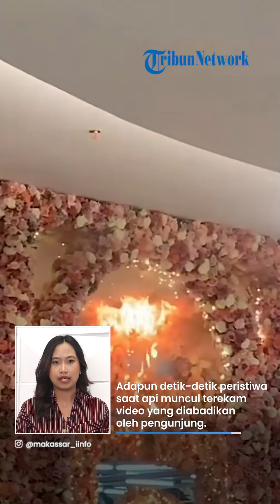Detik-detik Kemunculan Api di Lokasi Photobooth TSM Makassar, Langsung Meluas dan Buat Panik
TRIBUN-VIDEO.COM - Kebakaran di Trans Studio Mall (TSM) Makassar rupanya berawal dari korsleting di lokasi photobooth pengunjung.

Lantaran hiasan terbuat dari kertas, alhasil api cepat menyebar hingga membuat kepanikan pengunjung.

Setidaknya ada tujuh pengunjung termasuk anak-anak yang dilarikan ke rumah sakit akibat sesak nafas dan panik.

(TribunVideo.com)